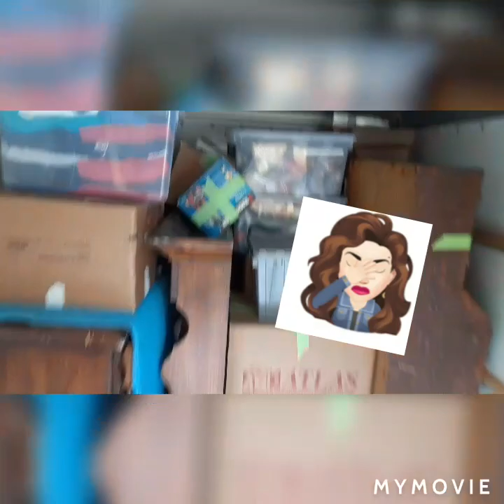Finally, Hello Florida! & welcome to new home